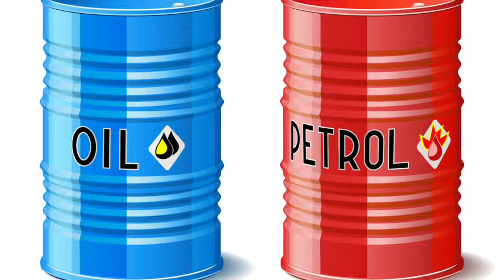DEG DEG SHIDAALKA DALKA OO LA BILAABAY QODISTIISA & DADKII OO KACAY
IGA SOO FOLLOW GAREEY INSTAGRAM KEYGA SI AAD FARIIN IIGU SOO DIRTID 🙏